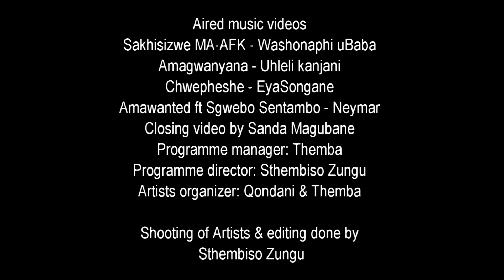ZIDLEKHAYA NGOMCULO WESINTU